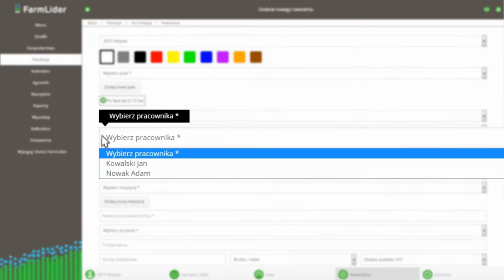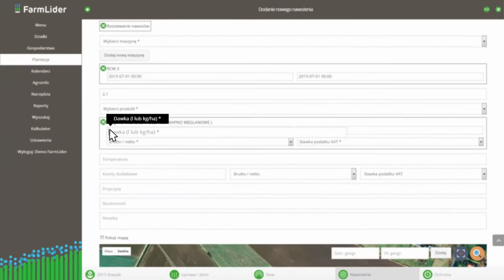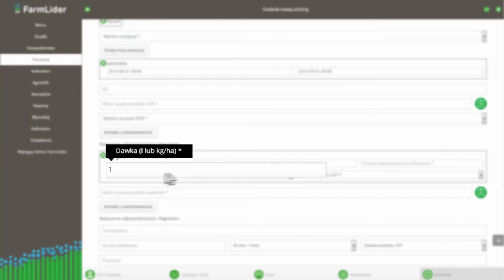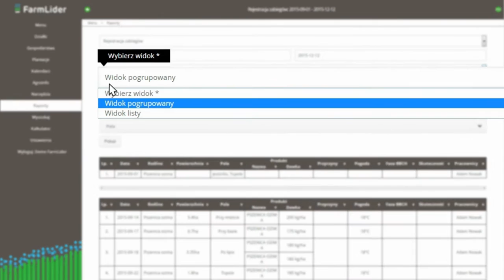Ewidencja zabiegów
Ewidencja zabiegów agrotechnicznych

FarmLider to nowoczesna aplikacja, która pomoże zaoszczędzić czas i ułatwi podejmowanie trafnych decyzji będących podstawą efektywnego zarządzania gospodarstwem